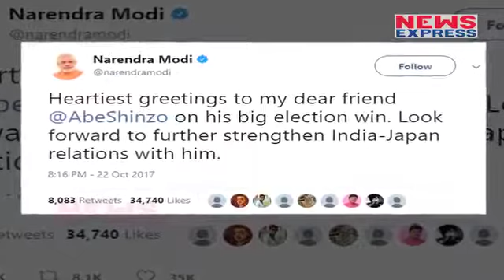फिर PM चुने जाने पर Shinzo Abeको Modi ने दी बधाई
Prime Minister Narendra Modi on Monday congratulated his Japanese counterpart Shinzo Abe on his re-election and said he looked forward to further strengthening the relations between the two countries.